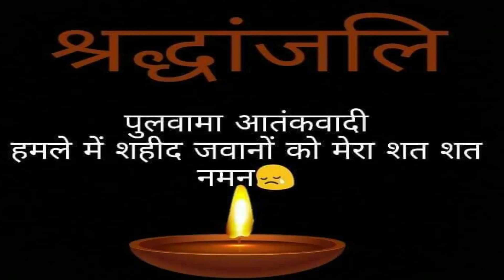SHAHID FAMILY /New Desh bhakti Short Movie/ Pulwama Attack /Rajeev Kumar Mahato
Cast-Akhouri Pramod,Tanya, Mrinal Sen,Karnvir,F.C.Bhai
Story & Director-Rajeev Kumar Mahato (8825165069)